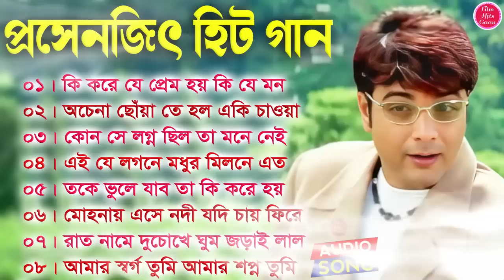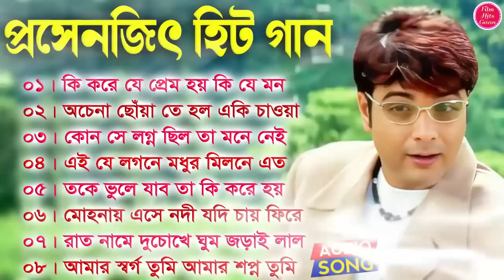প্রসেনজিৎ বাংলা গান | হিট বাংলা গান | Prosenjit Bengali Boi Gaan | Prosenjit All Hits Bangla Gaan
bangla gaan,bangla song,bangla romantic gaan,90s hits bangla gaan,